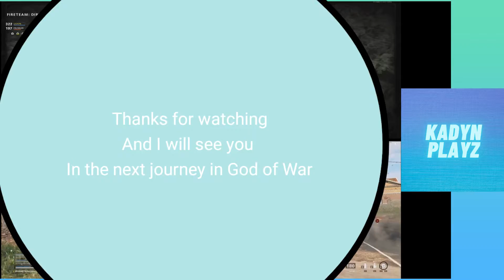Fireteam Elimination (Cold War)#16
Im also working on something for you all coming soon. Its gonna be epic